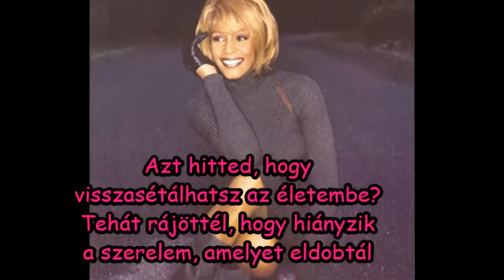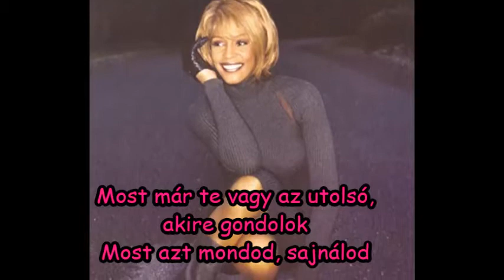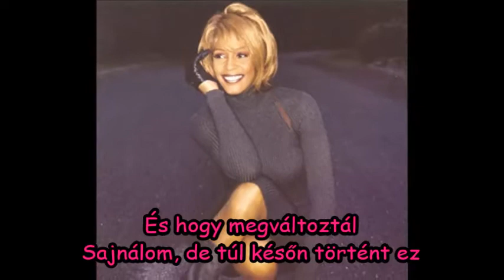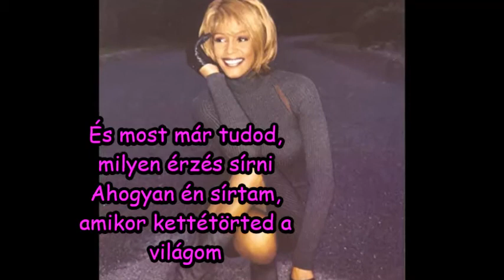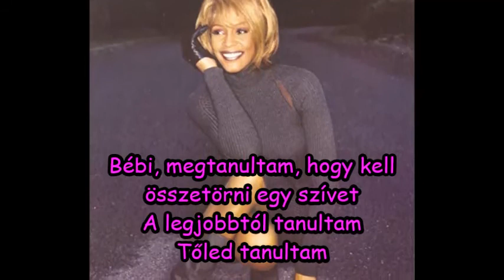Whitney Houston - I Learned From The Best - magyar felirattal